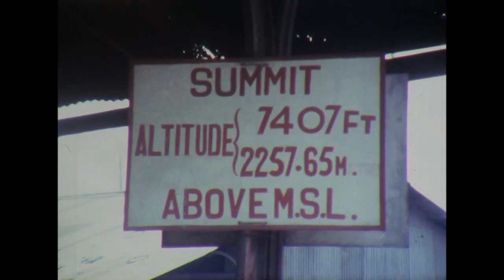Darjeeling in those early 90's || DARJEELING AND GHOOM DIARIES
Darjeeling (Bengali: [ˈdarˌdʒiliŋ], Nepali: [darˈd͡ziliŋ]) is a city and municipality in the Eastern Himalayas in India, lying at an average elevation of 2,045 metres (6,709 ft) in the northernmost region of the state of West Bengal. It is noted for its tea industry, scenic views of the world's third-highest mountain Kangchenjunga, and a narrow-gauge mountain railway, the Darjeeling Himalayan Railway, which is on the UNESCO World Heritage List. Darjeeling is the headquarters of the Darjeeling district which has a partially autonomous status called Gorkhaland Territorial Administration within the state of West Bengal. It is also a popular tourist destination in India.

Left to right from top: Darjeeling with Kangchenjunga, the world's third-highest mountain, rising behind it 74.4 kilometres (46.2 mi) to the north; Darjeeling railway station; a tea garden

CountryRepublic of IndiaStateWest BengalDistrictDarjeelingSettledLeased, 1835, from the Chogyal of the Kingdom of Sikkim; annexed 1849. Municipality, 1850.Founded byBritish East India Company, during Company rule in IndiaGovernment

 • BodyDarjeeling MunicipalityArea

 • BodyDarjeeling MunicipalityArea

[1] • City10.60 km2 (4.09 sq mi) • Metro

12.77 km2 (4.93 sq mi)Elevation

[2]2,045 m (6,709 ft)Population

 (2011)[1]

 • City120,414 • Density11,000/km2 (29,000/sq mi) • Metro

132,016Languages

 • OfficialBengali and Nepali

In the early 19th century during East India Company rule in India, a sanatorium and a military depot were set up in the region. Subsequently, extensive tea plantations were established, the tea growers developing hybrids of black tea and creating new fermentation techniques. A distinctive Darjeeling tea emerged, which became internationally recognised and has ranked among the most popular black teas in the world.[5] The Darjeeling Himalayan Railway connecting the town with the North Bengal plains was completed in 1881 and has some of the few remaining steam locomotives in service in India.

Darjeeling has several British-style private schools that attract pupils from India and neighbouring countries. The culture of the town reflects its diverse demographic milieu which comprises the Lepcha, Khampa, Kirati, Gorkha, Newari, Sherpa, Bhutia, Bengali[6] as well as other Indian ethno-linguistic groups. Darjeeling and nearby Kalimpong were the centres of the Gorkhaland movement in the 1980s.